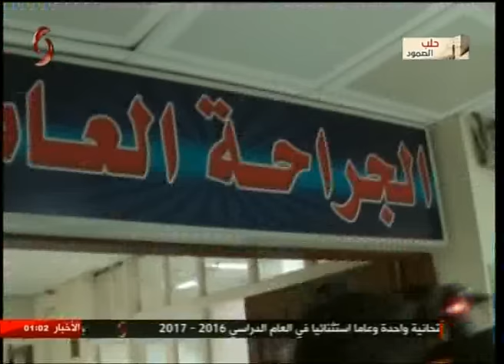موجز أخبار الواحدة فجراً من الإخبارية السورية في دمشق 10-8-2016 جلال ابراهيم